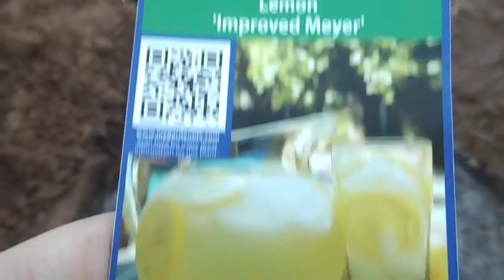Новые цитрусовые у меня во дворе. Огород. (27 октября 2017) #9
Всем привет и добро пожаловать на мой канал.  Меня зовут Ольга,  я замужем. Живу в Северной Америке. В настоящее время я живу в Штате Миссури, мы переехали сюда из Штата Аризона. Я люблю садоводство, люблю готовить. Мы  приобрели за городом ранчо (ферму) с домом, прудом и почти 7 гектарами земли с пастбищами и лесом. До этого жили в городе. У меня есть замечательный муж и пес Бруно, вы часто можете видеть их в моих видео. Снимаю видео про животных, насекомых, растения, природу, про свою жизнь. Также делюсь рецептиками.
Изначально открыла этот канал и записывала видео для себя как видео дневник, и для родных и друзей, но потом решила сделать канал открытым для всех,  никого не принуждаю смотреть, негативные зрители отправляются в черный список навсегда. Постараюсь показывать как можно больше интересного.